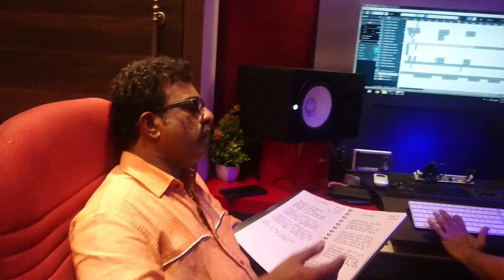Anil Kilimanoor | Anil Krishna | Sudeep Kumar | Sreekumar Balakrishnan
LYRICS --- SREEKUMAR BALAKRISHNAN

SINGER --- SUDEEPKUMAR